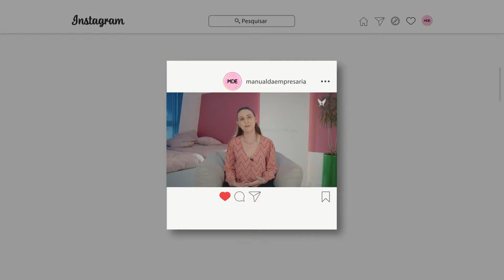Manual da Empresária fala sobre sua experiência com o Asaas | Voando Juntos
Por meio da parceria com o Asaas, a Adriana Gaspre, do Manual da Empresária, conseguiu dispensar o uso de maquininha de cartão, garantir cobranças rápidas e confiáveis, além de garantir um atendimento de qualidade sempre que precisa.

Agradecemos pela parceria e por esse depoimento incrível, Adri! Conte com a gente!

E você, quer saber como o Asaas pode contribuir para o seu negócio?

Somos a conta digital completa para empresas.